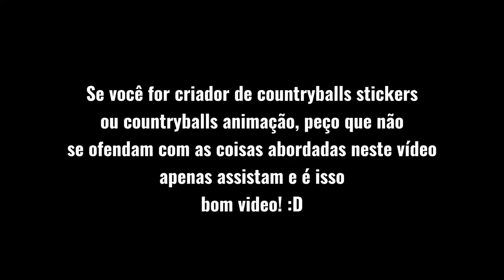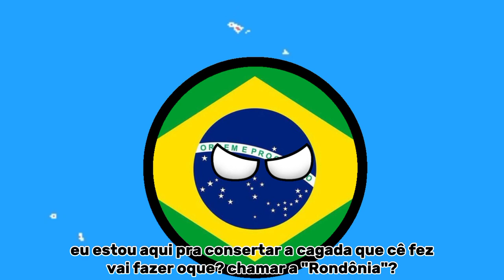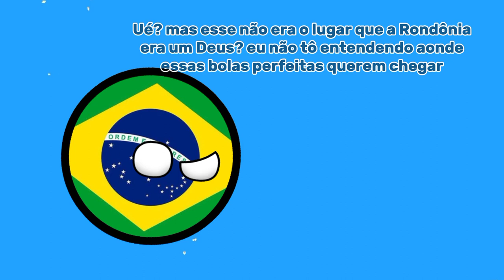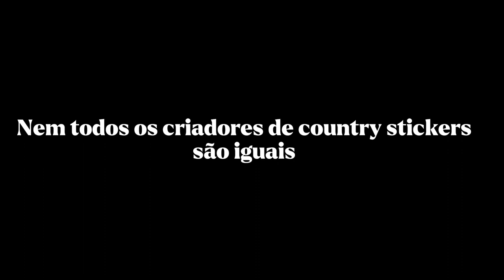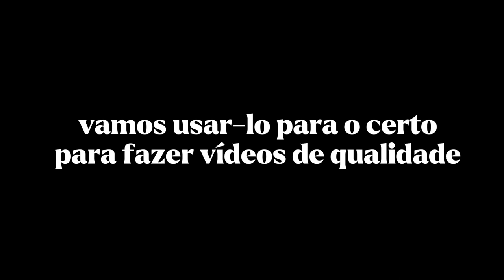STICKERS VS ANIMAÇÃO COUNTRYBALLS ANIMATION